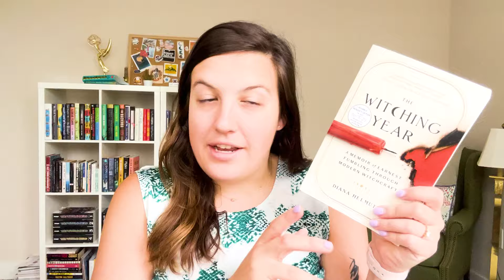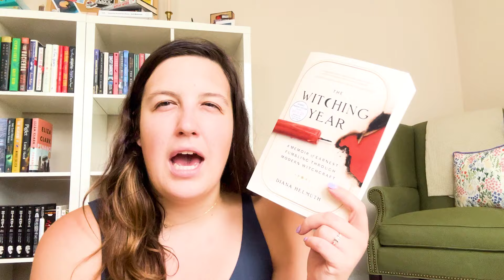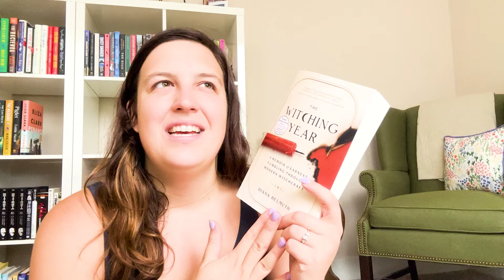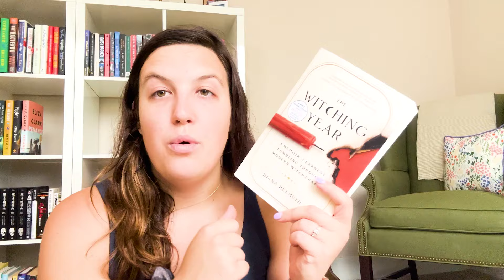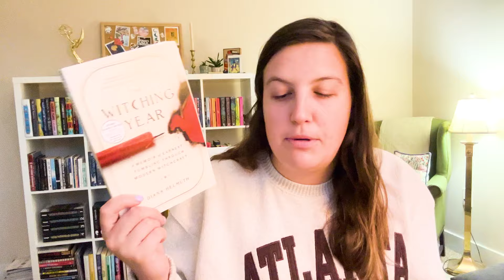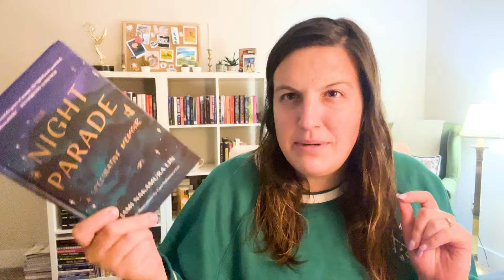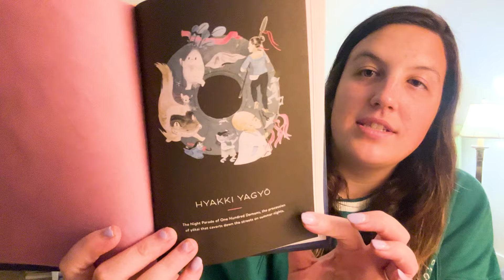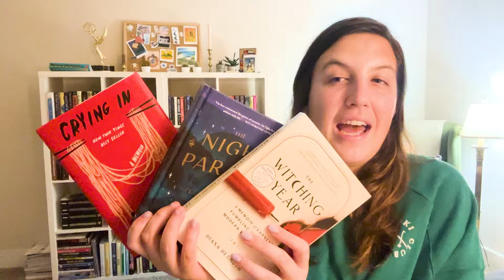MEMOIR MAY 📚 Reading Vlog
I read 3 memoirs in May! What is your favorite memoir?